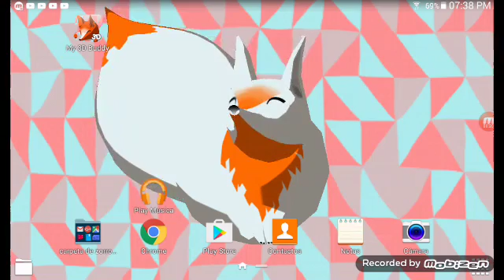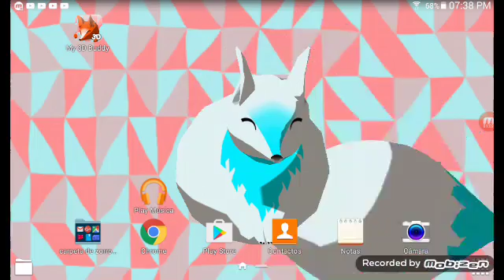fondo de pantalla animado,zorro en la pantalla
mi amigo el zorro! es el ninetales de tipo hielo